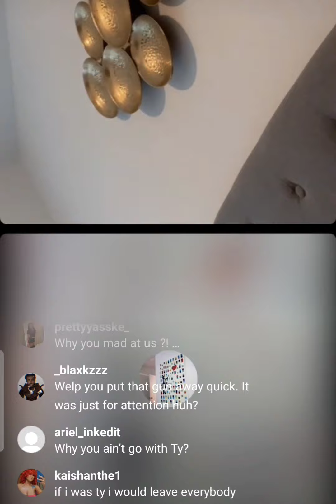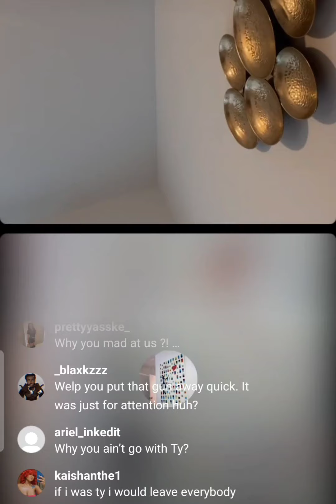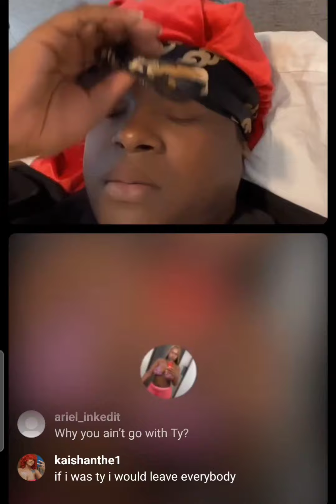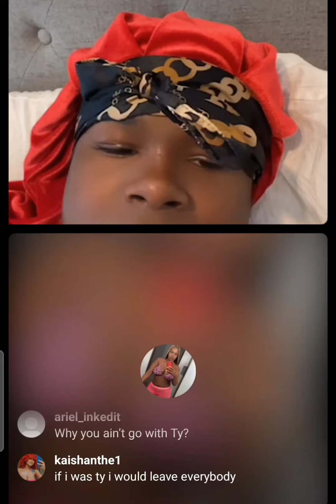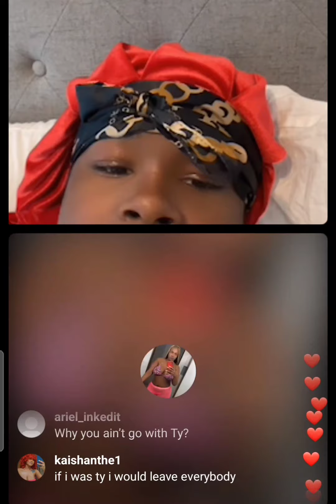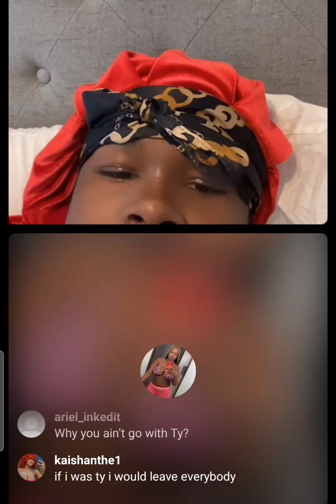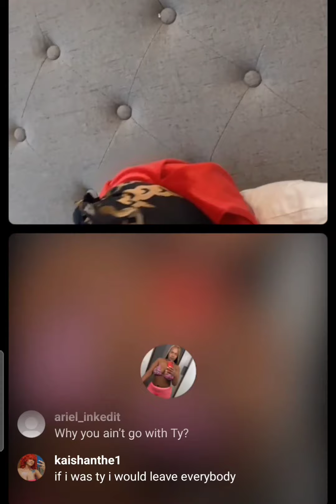tommygossipp blamed the followers for what happened between him & Tyra 🤔